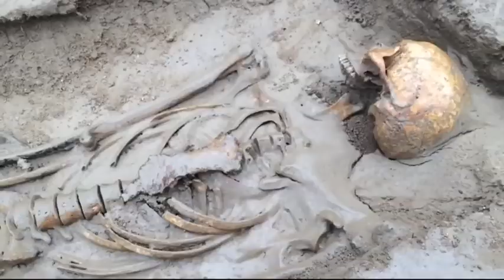SASSY "MARTHA WISE" Music Video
THANX FOR WATCHING and for the SUPPORT!

SASSY